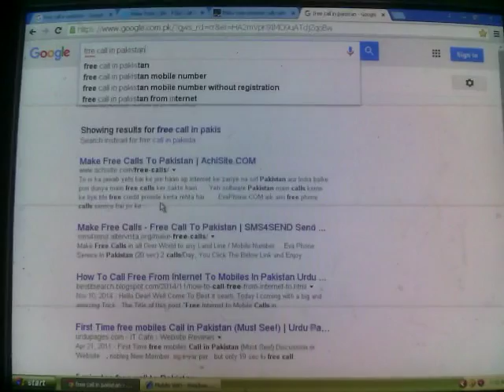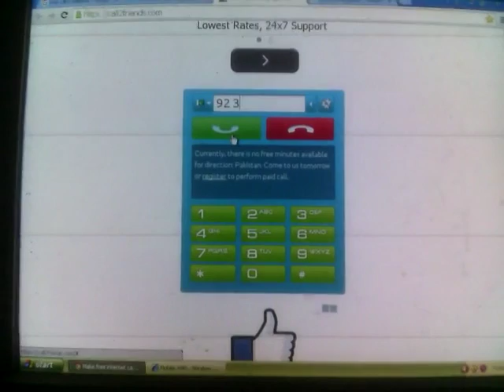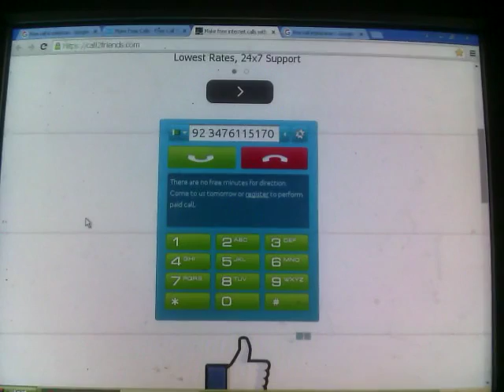how to make free call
learn about how to make free call in every where .
by kashif naveed

todays we learn how to make money with youtube.
how to make money with facebook,hacking tools ,facbook hacking,youtube, google.
how to make money with youtube and adsence.
how to make money online by kashif naveed from kharian city.
how to upload a videos in youtube.